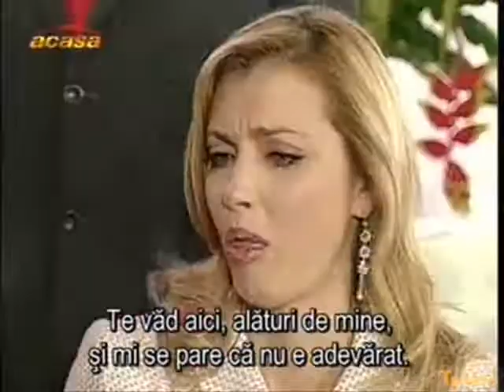Amor a palos cap 108 parte 2